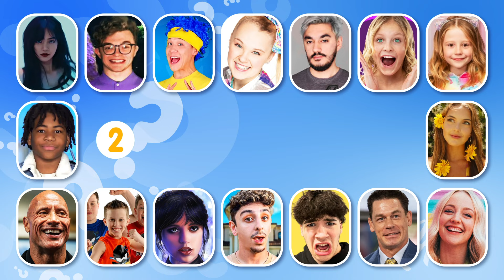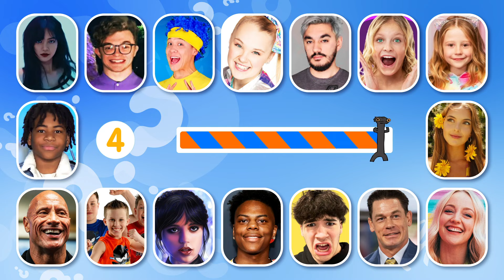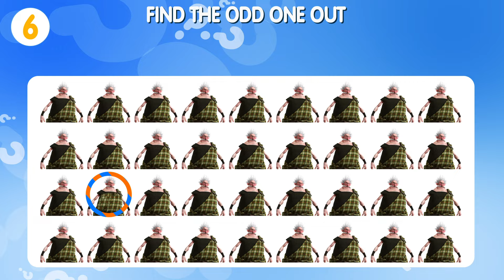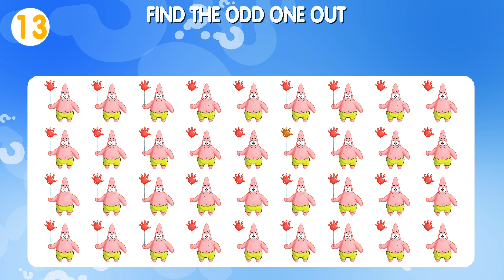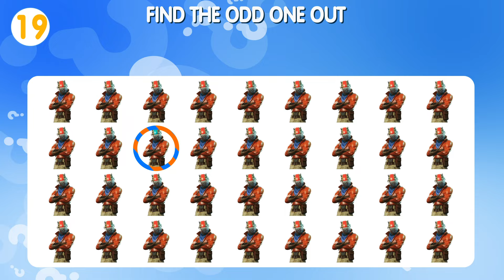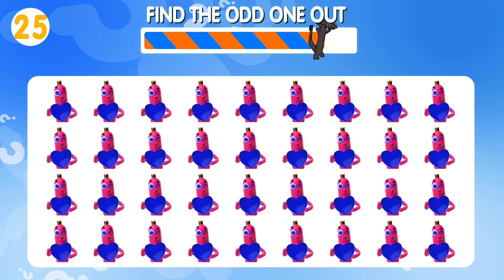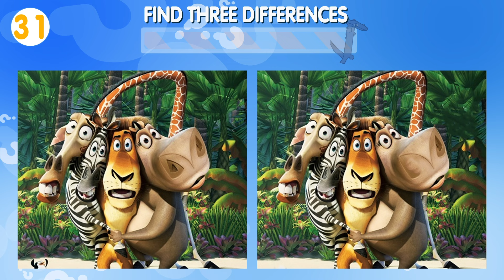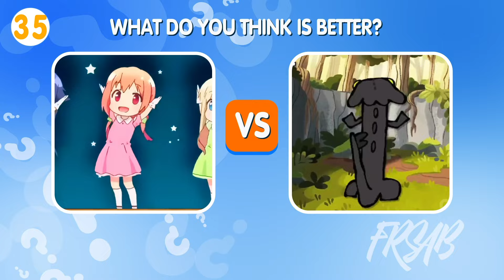Guess The Youtuber by Song & Dance | MrBeast, Ferran, Salish Matter, Bieber, Nastya, Taylor Swift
Guess The Youtuber by Song & Dance

Hi friends, let's play and see if we can guess the right answers? In this sounds quiz, you have to guess who is dancing and singing  ft. Justin Bieber, Jeremy Hutchins, King Ferran, Salish Matter, Jazzy Skye, Jack Skye, Jojo Siwa,  Like Nastya, Kika Kim, Mr Beast, Oliver Three, Ninja Kids, That girl Lay lay, Diana, Rebecca Zamolo, Taylor Swift, CR7

Watch the video and see if you can guess the right answer to all of the questions!

📲 Write in comments how many sounds you guessed?

Which song did you like top in this video?